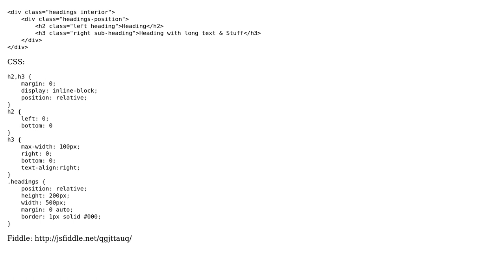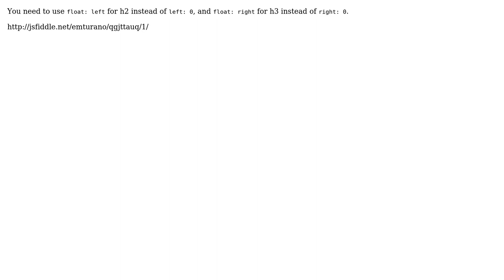CSS Vertical Align Baseline HTML Headings (2 Solutions!!)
CSS Vertical Align Baseline HTML Headings

With thanks & praise to God, and with thanks to the many people who have made this project possible! | Content (except music & images) licensed under CC BY-SA | Music | Images & others | With thanks to user Sunish user eclipsis user Austin and the Stack Exchange Network Trademarks are property of their respective owners. You are responsible for your own actions.